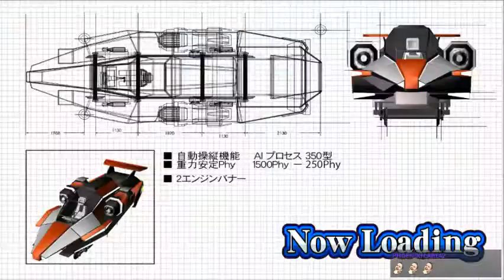Getting stuck in Roller Coaster Racer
Stream highlight.